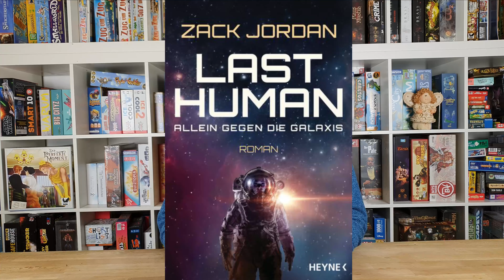Last Human: Wird mein Leben seit Jahren von Klügeren beeinflusst? Gibt es Selbstbestimmung?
Last Human ist am Anfang ein bisschen Indiana Jones im Weltraum, wechselt dann aber die Erzählebene und wird dort viiiiieeelll größer.

Echte Science Fiction in fremden Welten und dem Überthema Intelligenz.

Last Human bei amazon*:
Es handelt sich um ein Rezensionsexemplar. Dabei steht es mir vollkommen frei meine eigene Meinung zu sagen

Ich freue mich natürlich auch über jedes neue Abo!